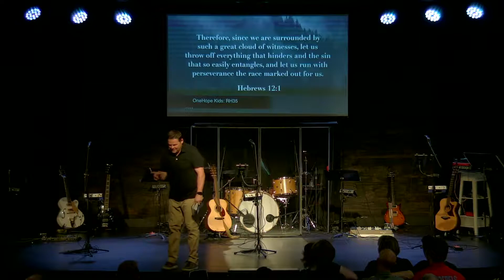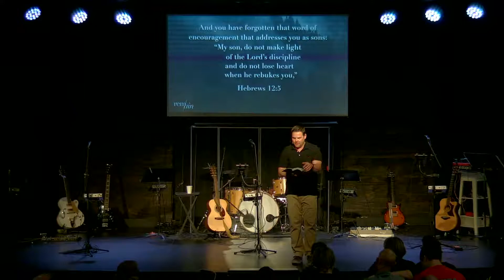Hebrews 12:1-17 Steve